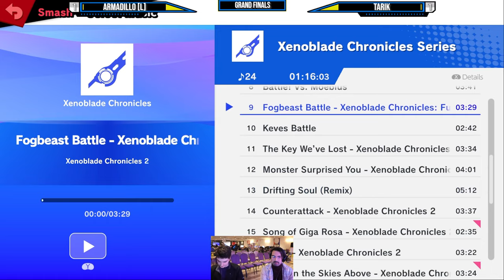Super EMS XIII - Armadillo (Lucario) vs Tarik (Greninja) - Ultimate Singles - Grand Finals